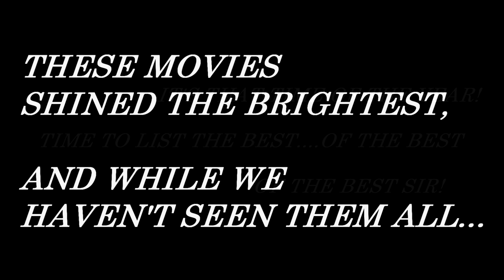TOP 10 BEST MOVIES 2020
2020 comes to an end and these would be our picks for best films of the year.
Of course this is our subjective opinion and also based on the movies we have seen!

This is an original composition composed by 'Whitesand' (Martynas).
Use it for your project and don't forget to credit me. - Do not try to claim copyright and sell it as your original work. French - Cette musique est libre de droits d'auteur. German - Das ist lizenzfreie Musik. Spanish - En español - Es Música Libre De Derechos De Autor. How can we support you? - Credit me when you can. How? (Just wherever possible distribute following: Music by Whitesand - Title of the piece, URL link to the original and my channel, social media accounts.) Extra money always helps! Deeply Appreciate the Support!